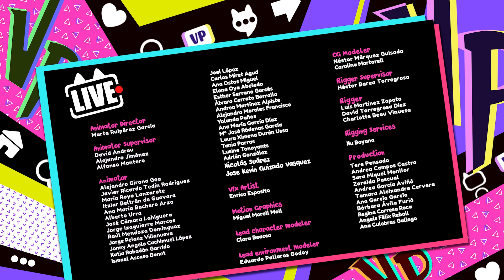VIP Hair Academy, część 2 | V.I.P by VIP PETS 🌈 KOLEKCJA ODCINKÓW ✨ Bajki dla DZIECI po POLSKU 📺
Fabia, Giselle, Mia, Lexie, Chloe i Hailey odbywają wycieczkę po Akademii VIP Hair, ale okazuje się, że dyrektorka, panna Beckett, jest bardzo wymagająca i nie wszystkie dziewczyny zostają przyjęte. Jak przekonają Beckett, że każda z nich zasługuje na miejsce w akademii?